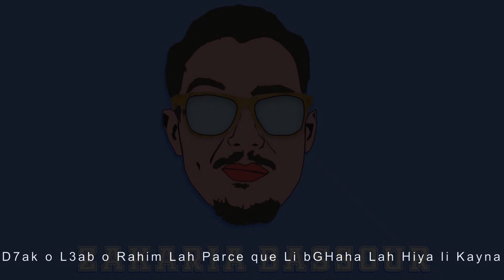زكرياء بصور - أنا هو بطل العالم مبقاش هو حليوة هههه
أنا هو بطل العالم مبقاش هو حليوة هههه

►► 📱 Follow Zakaria on

zahkari bassour
rapor
clach
clachat
7MA9 RAP
TFARWIH RAP
BASSOUR
7LIWA
88YOUNG
DH

الحلقة 1
الحلقة 2
الحلقة 3
الحلقة 4
الحلقة 5